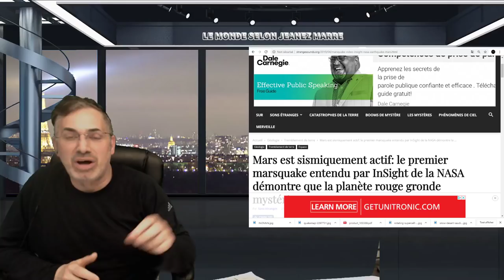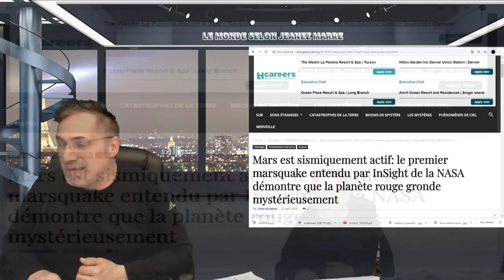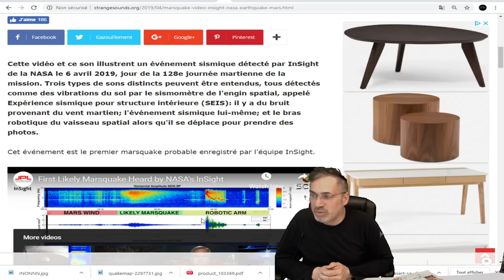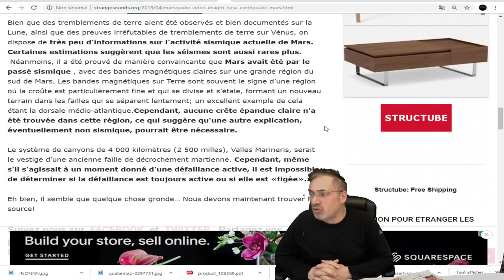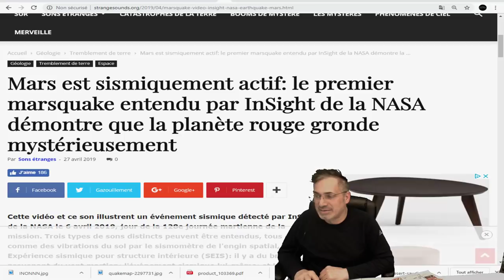DERNIÈRE HEURE, QUELQUE CHOSE GRONDE SUR MARS, QU'EST-CE QUE C'EST ?